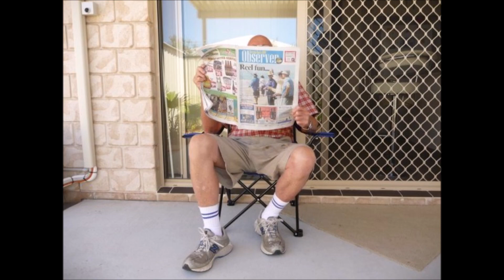John Ada many photos over the years My Movie